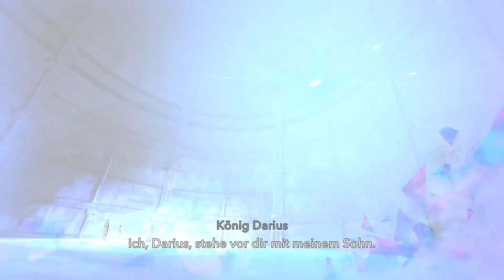Bossfight vs. Vahram | Prince Of Persia: The Lost Crown Gameplay #37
Die verlorene Krone und die düstere Prophezeiung

In "Prince of Persia: The Lost Crown" begibt sich der Spieler auf ein fesselndes Abenteuer, das von einer düsteren Prophezeiung und einer verlorenen Krone geprägt ist. Die einst blühende Welt ist von einer bedrohlichen Dunkelheit umhüllt, und der Prinz muss sein Geschick und seine Fähigkeiten nutzen, um die verlorene Krone wiederzuerlangen und das drohende Unheil abzuwenden. Die Geschichte entfaltet sich in atemberaubenden Umgebungen, während der Prinz durch raffinierte Rätsel und gefährliche Gegner navigiert, um die Geheimnisse hinter der verlorenen Krone zu enthüllen.

Kämpfe und Akrobatik in einer atemberaubenden Welt

Das Gameplay von "Prince of Persia: The Lost Crown" setzt auf beeindruckende Kämpfe und akrobatische Bewegungen, die die Fähigkeiten des Prinzen zur Geltung bringen. Mit flüssigen Animationen und intuitiven Steuerungen kann der Spieler spektakuläre Moves ausführen, um Feinde zu besiegen und gefährliche Hindernisse zu überwinden. Die Welt, die in einem fantastischen orientalischen Setting verankert ist, bietet nicht nur visuelle Pracht, sondern auch strategische Herausforderungen, die Köpfchen erfordern, um erfolgreich zu bestehen.

Die Suche nach dem Schicksal und epische Wendungen

Während der Prinz sich auf die Reise begibt, um die verlorene Krone zurückzuerlangen, wird er mit seinem eigenen Schicksal konfrontiert. Epische Wendungen und überraschende Enthüllungen sorgen dafür, dass die Spieler bis zum Schluss in Atem gehalten werden. Die emotionale Tiefe der Charaktere und die gut durchdachte Handlung machen "Prince of Persia: The Lost Crown" zu einem unvergesslichen Spielerlebnis, das nicht nur durch Action und Abenteuer, sondern auch durch eine packende Geschichte beeindruckt.

Freundliche Grüsse
SwissAkuyakuLP